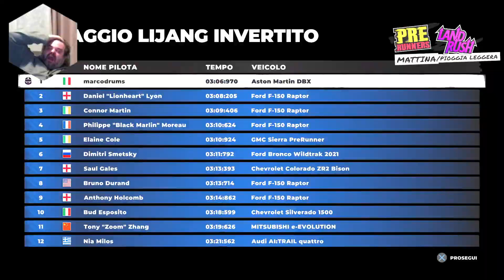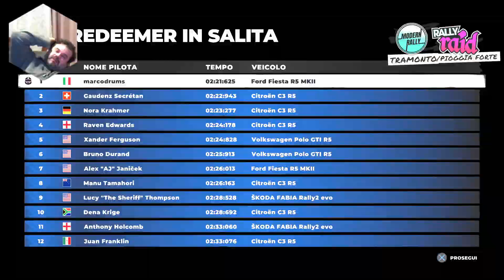Dirt5 by Marcodrums Games su PS5 Live del 15 Gennaio 2022